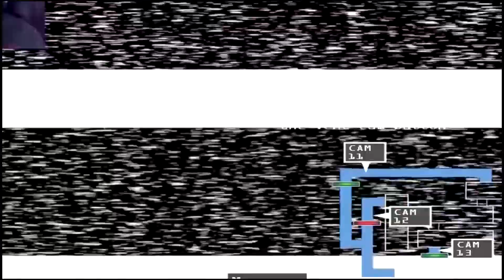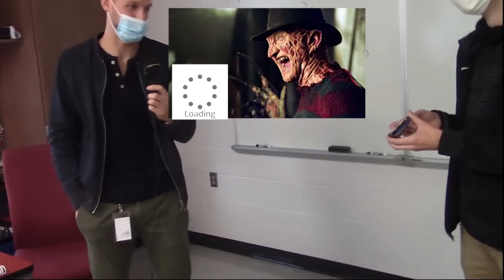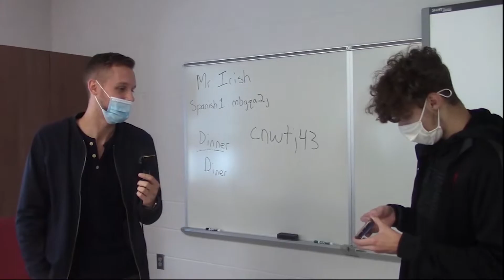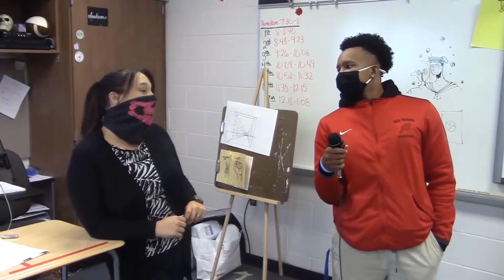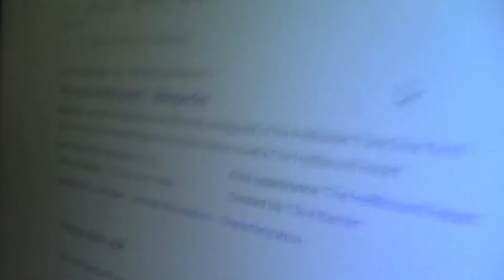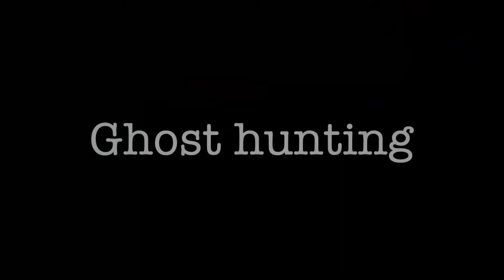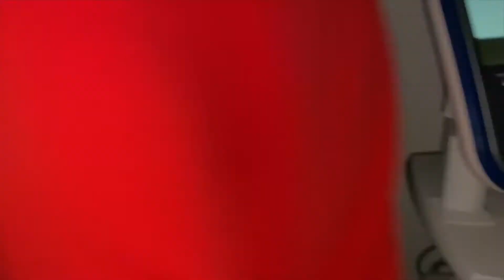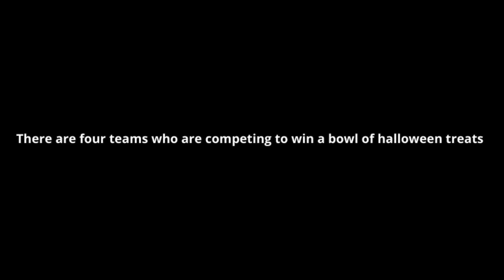2020 PCLS.TV Halloween Special